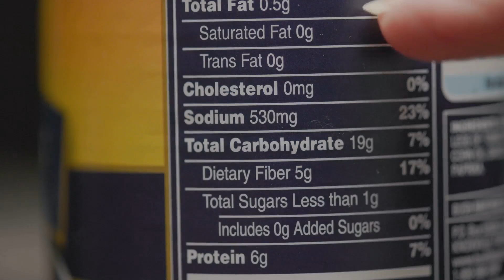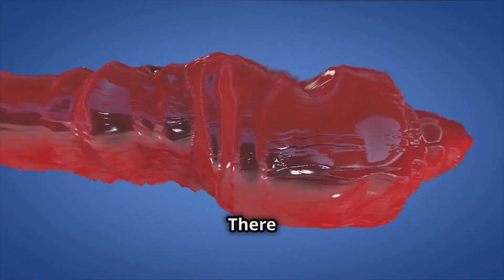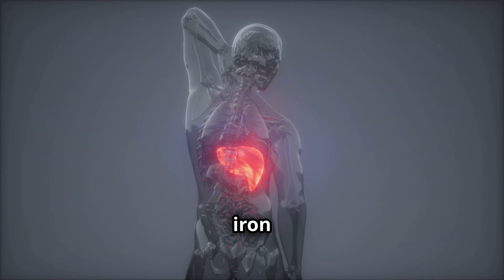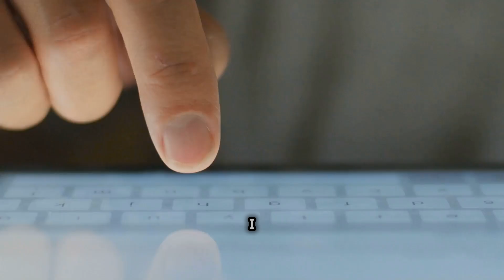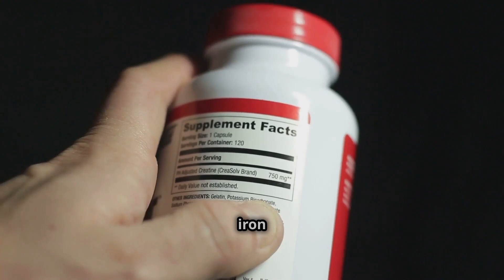How to Stop Aging Now? Look Younger with This #1 Anti aging Hack | Barbara ONeill Health Tips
⚠️  Hidden Danger: How Iron Overload Is Aging You FASTER! ⚠️

Are YOU at risk? Discover the shocking truth about iron and how it could be silently damaging your health and accelerating the aging process.

In this video, we expose the hidden dangers of iron overload and reveal how to protect yourself.

The Iron Overload Paradox: We explain why iron deficiency anemia is on the rise despite increased iron in our food supply. Learn about "dysfunctional iron" and how it contributes to this growing problem.
Iron and Aging: Discover the link between excess iron and accelerated aging. We explore how iron overload can increase your risk of Alzheimer's, Parkinson's, cancer, heart disease, and other chronic illnesses.
Oxidative Stress and Inflammation: Understand how iron contributes to oxidative stress and inflammation, two key drivers of aging and disease.
How Iron Works in Your Body: We break down the complex process of iron absorption, storage, and recycling in the body. Learn about hemoglobin, ferritin, and the dangers of free iron.
Copper: The Missing Link: Discover the crucial role of copper in balancing iron levels and preventing iron overload. We discuss the importance of maintaining the proper iron-to-copper ratio.
Boosting Your Antioxidant Defenses: Learn how to combat oxidative stress with a diet rich in antioxidants. We highlight the importance of protein, glutamine, zinc, manganese, magnesium, selenium, and other key nutrients.
Natural Ways to Reduce Iron Overload: We explore natural strategies to chelate excess iron, including quercetin, curcumin, melatonin, tannins, and lactoferrin.
Don't let iron overload steal your health and vitality! Watch this video to learn how to optimize your iron levels and protect yourself from the dangers of excess iron.